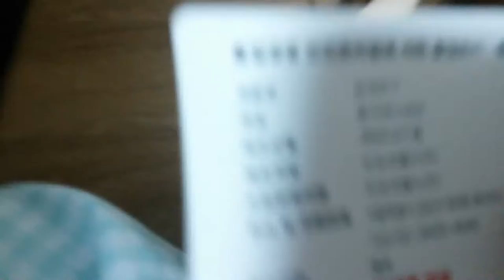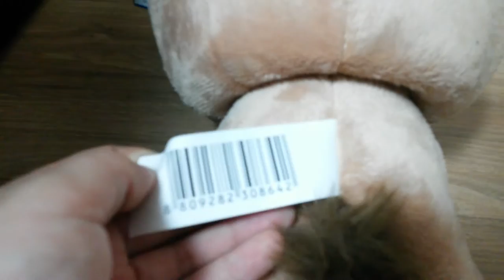싸이 인형 입나다.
되게 웃겨서 웃음이 나왔습니다.